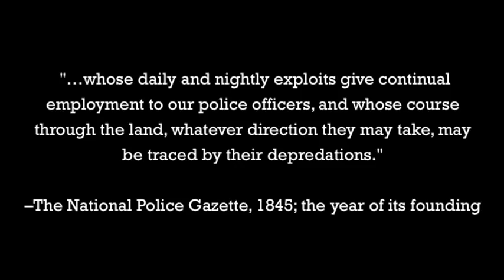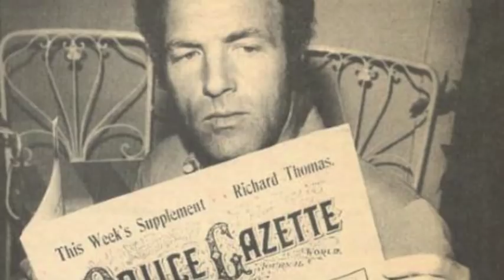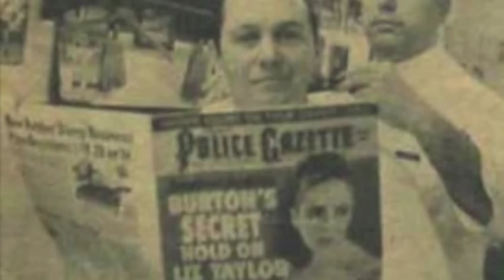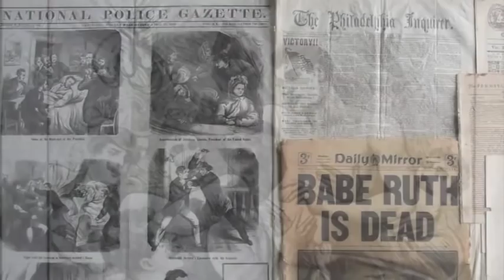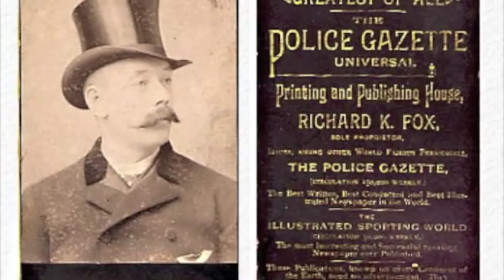National Police Gazette: History Documentary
My final project for Sports History. My professor asked us to post it to YouTube so that he could grade them. The documentary is over a publication called the National Police Gazette.